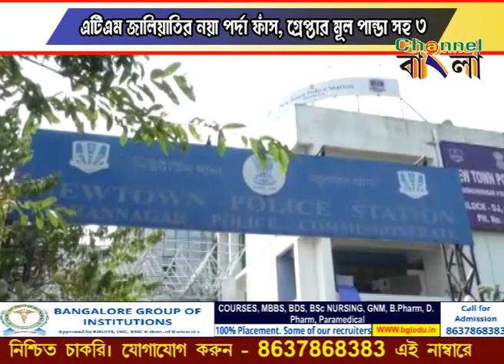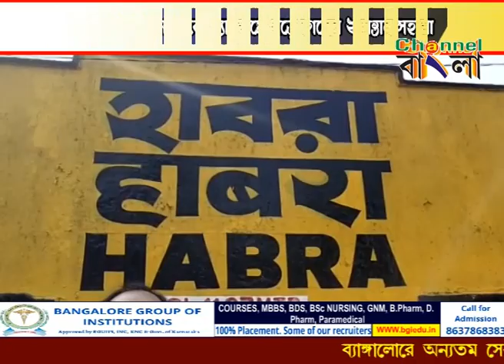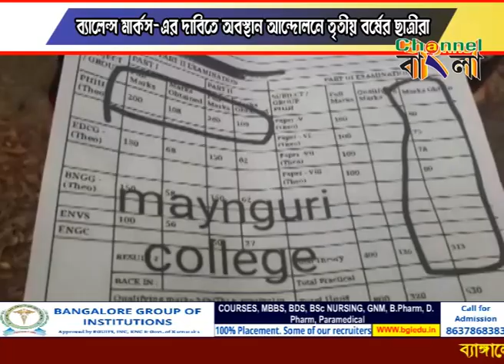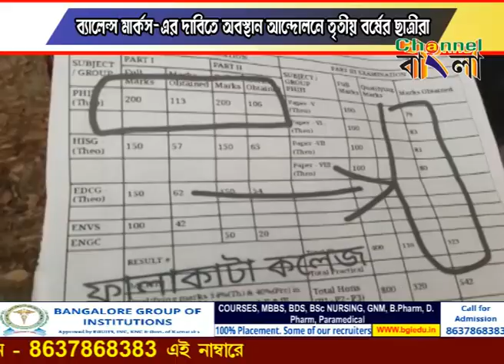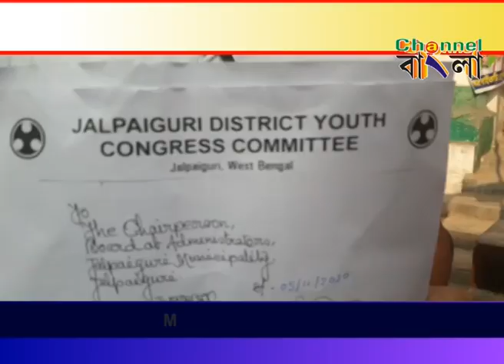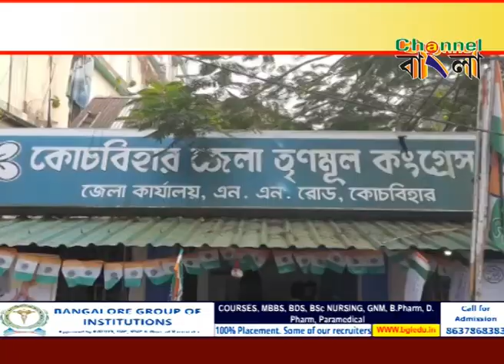Channel Bangla News 05 11 2020